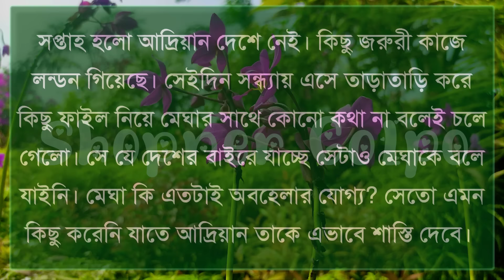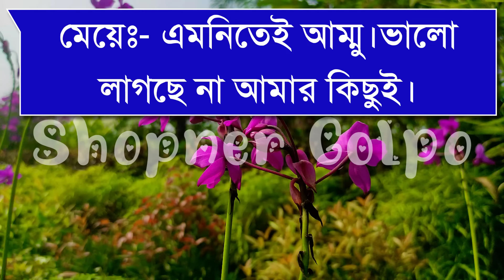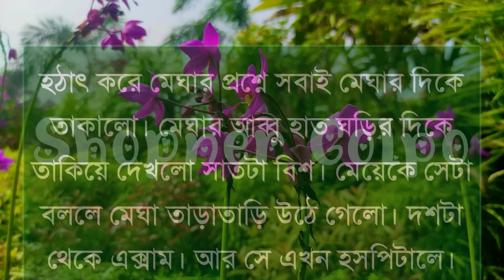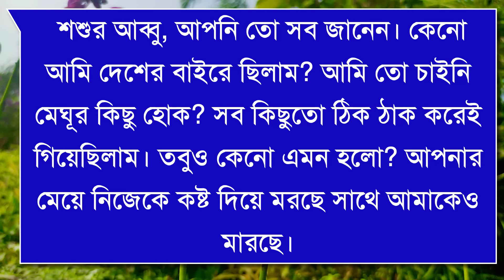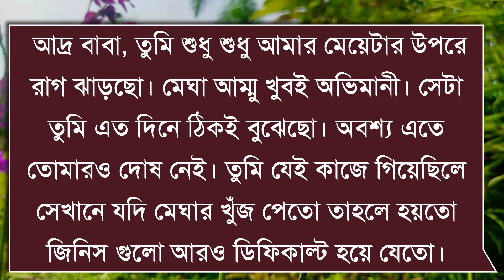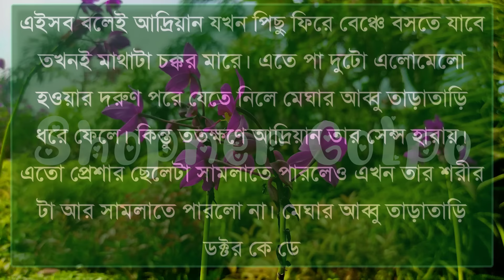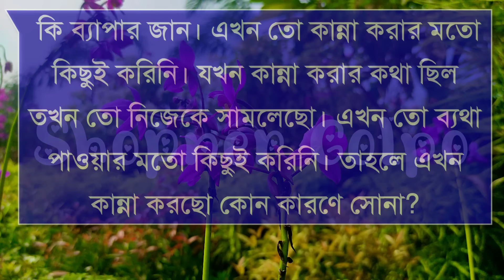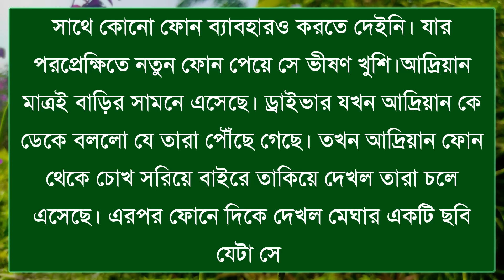কলেজের রাগী মেয়েটি যখন মাফিয়া কিং এর বউ|Part-11|Romantic Love Story|Ft:Shonalika&Ashik|Shopner Golpo